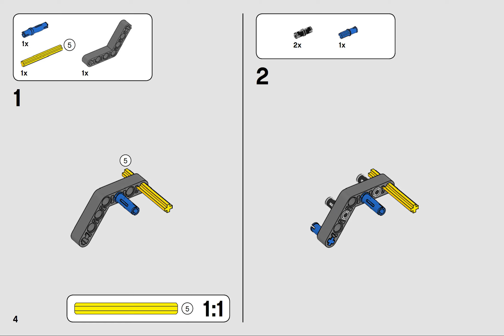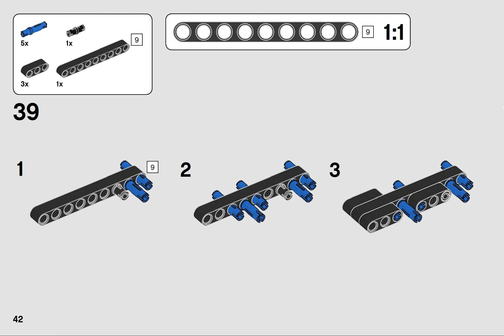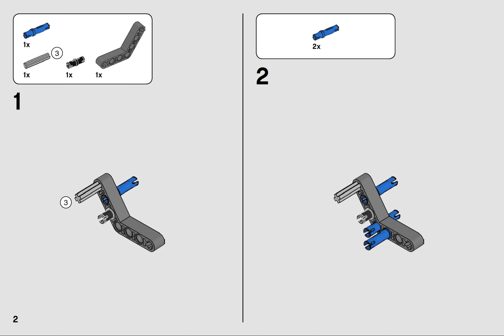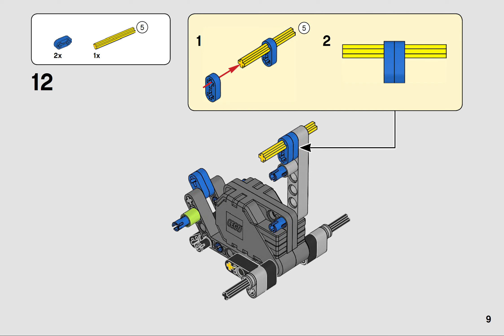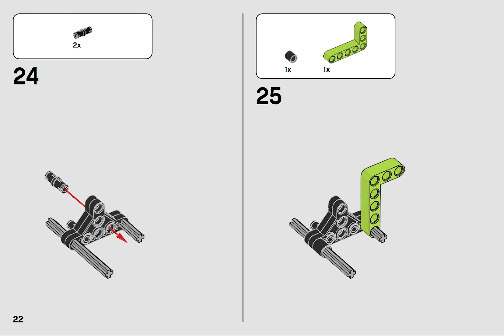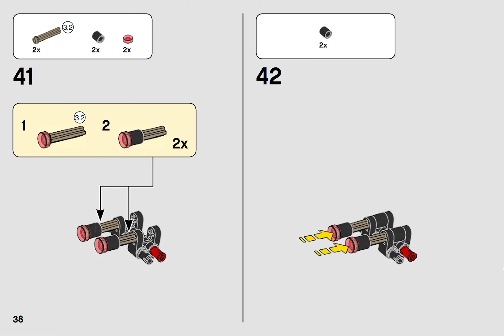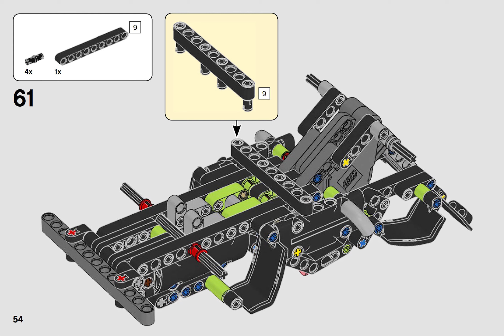LEGO Technic 42118, Monster Jam Grave Digger - building instructions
Some data about the set:
- released: 2021
- pieces: 212
- ages: 7+

Video content:
0:00 A-model - Monster Jam Grave Digger
2:16 B-model - Off-road Buggy